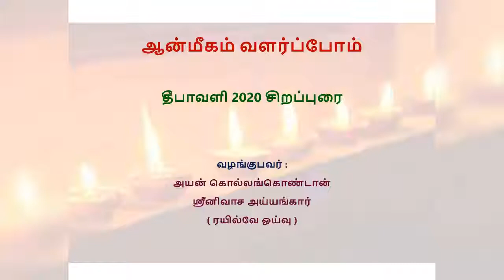தீபாவளி 2020 14 11 2020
ஆன்மீகம் வளர்ப்போம்
தீபாவளி 2020 சிறப்புரை
வழங்குபவர் :
அயன் கொல்லங்கொண்டான்
ஸ்ரீனிவாச அய்யங்கார்
( ரயில்வே ஒய்வு )